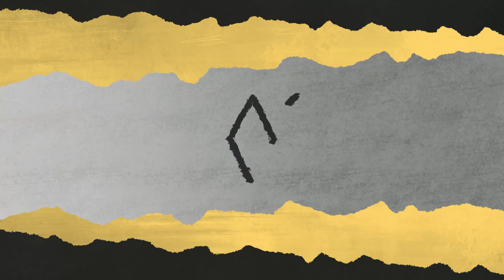MaekoSong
Second Life Video Creator

Ladies and Gentlemen, are you looking to up your aresenal of Blazing Hot Videos?

Team Wildfire can make that happen, With 100% Custom Videos as well as The Fire Package.

Contact Lyra Phoenix or Captain Falcon

'Team Wildfire!' It's Time to Burn!